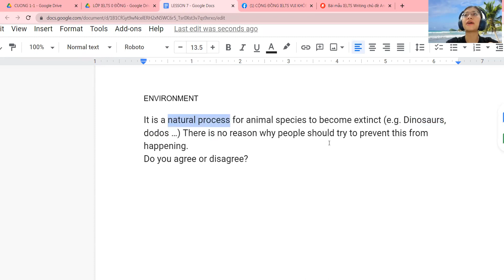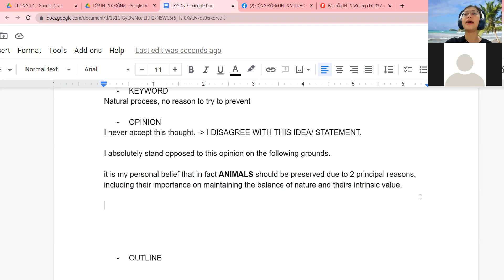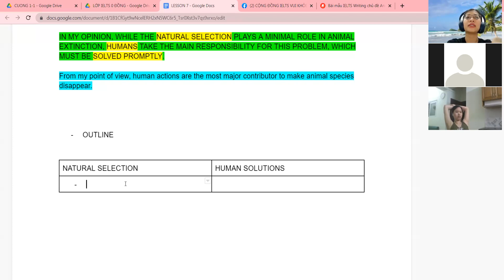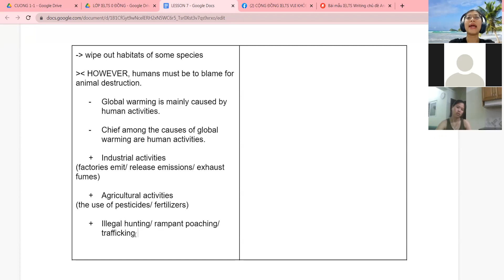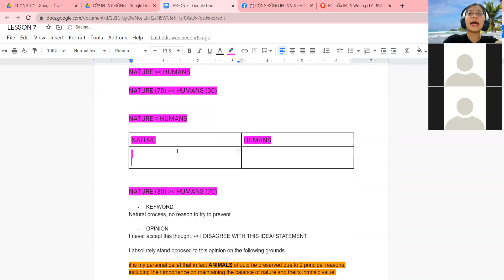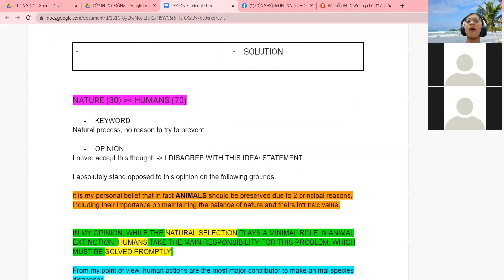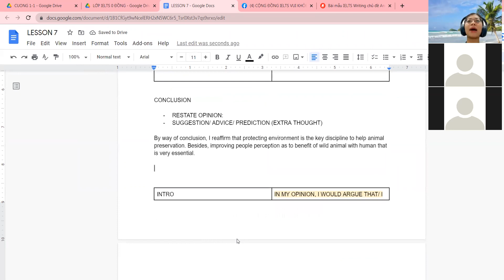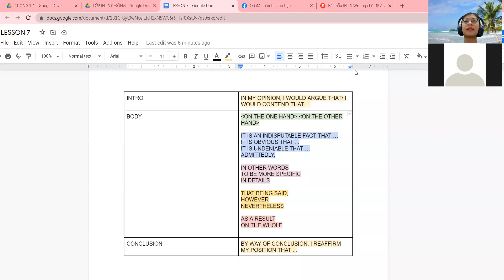LESSON 7 - LỚP IELTS 0 ĐỒNG - WRITING ESSAY TOPIC ENVIRONMENT